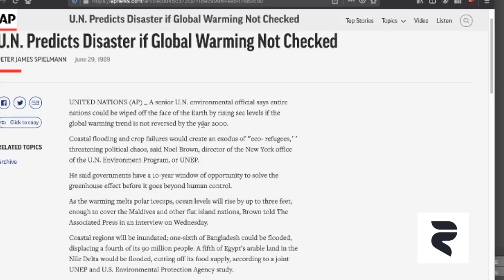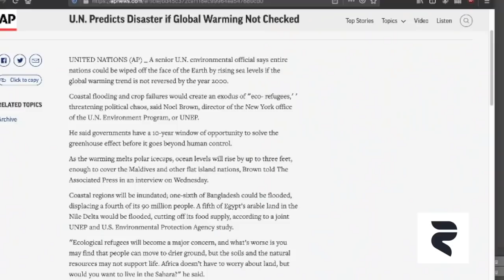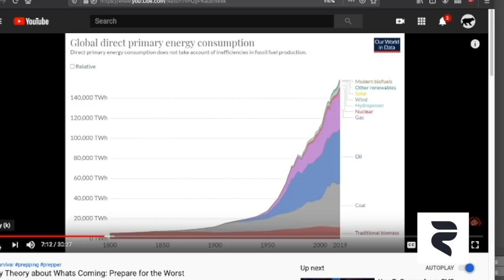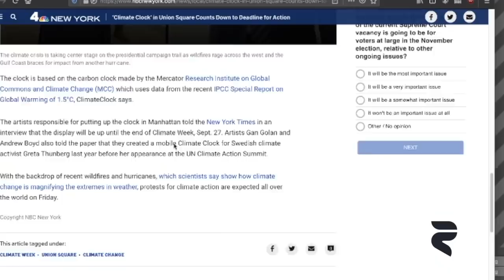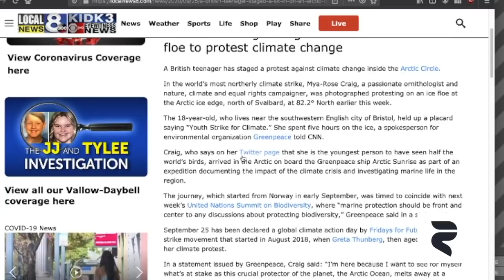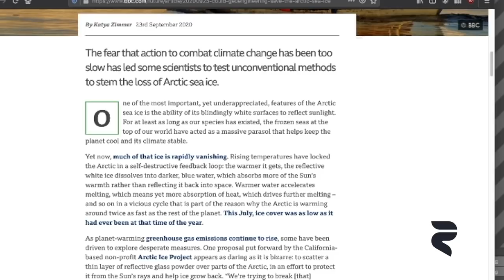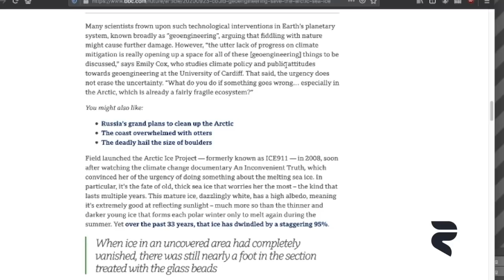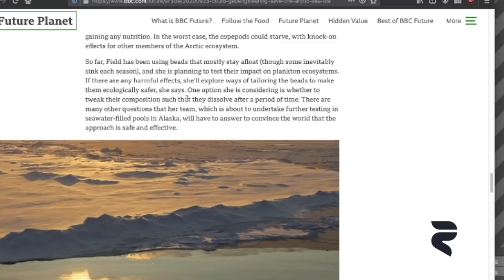BBN: What's The Actual Climate Clock?